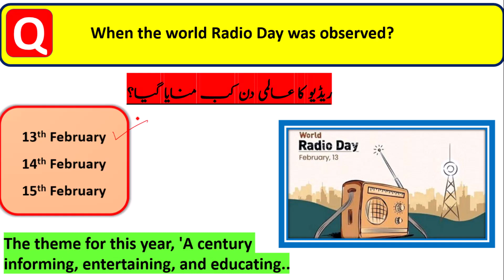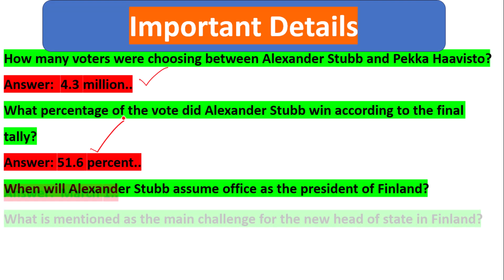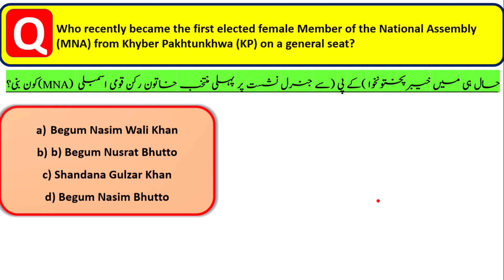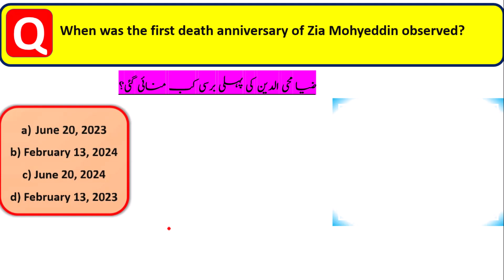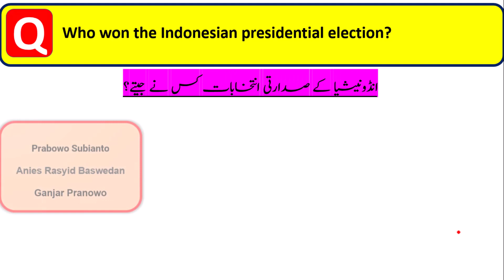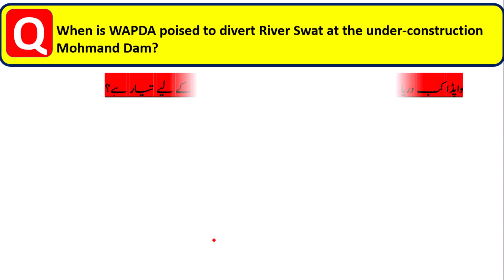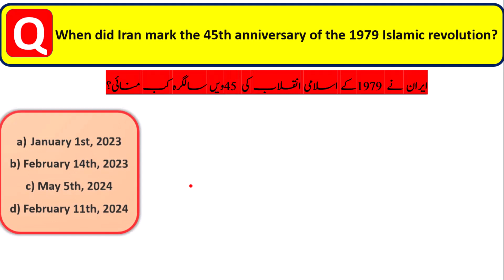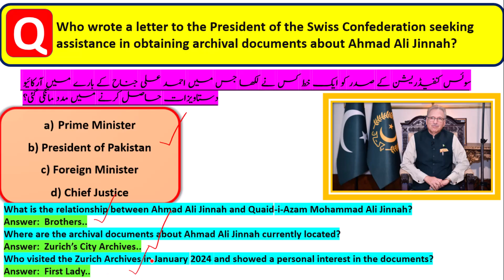February Current Affairs Mcqs in Urdu 2024 | Feb Current Affair Mcqs of Pakistan | ISSB Tests 2024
This channels is all about current informations about competitive tests and all others test and also provide information about  Current Affairs 2024 February | Feb Current Affair of Pakistan in urdu,ISSB 2024,PMS 2024,NTS 2024 Current Affairs 2024 February
| Feb Current Affair of Pakistan in urdu,kpk police test

current affair of pakistan,
current affair of pakistan 2024,
pakmcqs current affairs,
kpk police constable test preparation,
police constable past papers,
kpk police written test 2023,

all past papers
ppsc all past papers 2022
ppsc all past papers 2023
ppsc all past papers
fpsc all past papers
fpsc all pasr papers 2022
kppsc all past papers
ppsc mcqs
fpsc mcqs
nts mcqs
all jobs
jobs apply
jobs 2023
how we apply
jobs advertisment
general knowledge mcqs
current affair mcqs
current affair mcqs 2023
start iqra